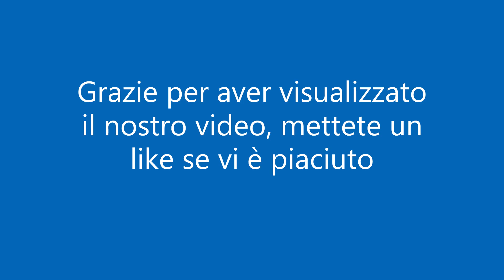METAFONIA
Registrazione effettuata con radio on line in streaming in lingua ungherese, senza l'utilizzo del reverse.
Buon ascolto
METAFONIA & METAVISIONE, L'IMPALPABILE MONDO DEL PARANORMALE
Pagina Facebook
I messaggi dell0ltre, una cerezza per il cuore